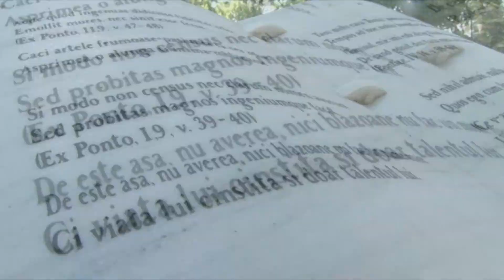Povesti de succes (promo) - Litoral TV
SAMBATA 20:30